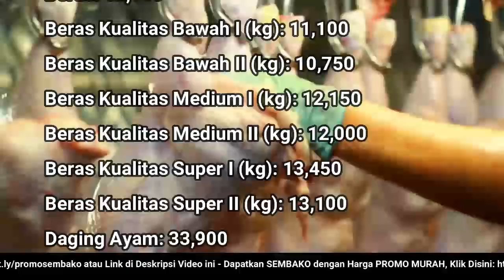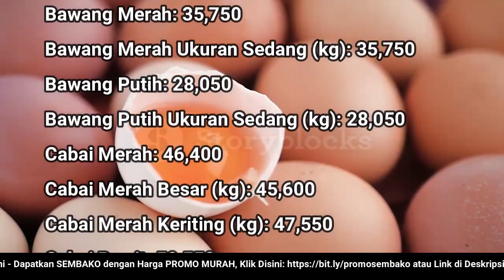🔴 UPDATE: Harga SEMBAKO 18 Oktober 2022 Beras, Gula Pasir, Bawang Merah Putih, Cabai Rawit, Daging